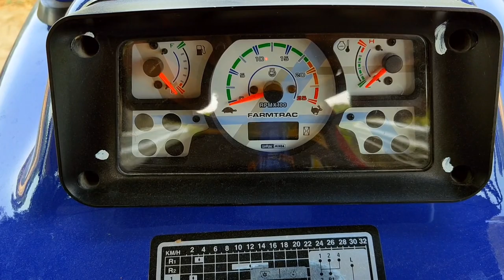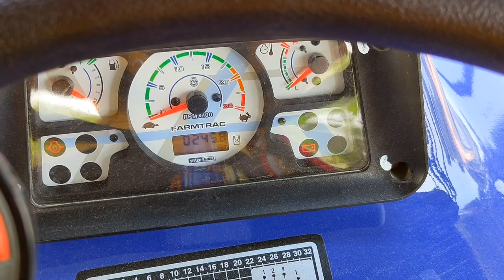50 HP में एक और दमदार माइलेज वाला ट्रैक्टर। कम कीमत में इतने सारे फीचर। farmtrac 45 powermaxx epi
50 HP में एक और दमदार माइलेज वाला ट्रैक्टर। कम कीमत में इतने सारे फीचर। farmtrac 45 powermaxx epi
Farmtrac 45powermaxx epi review
Farmtrac 45 price
Escorts tractor

नमस्कार दोस्तों
Jyani Tech Farming चैनल पर आपको खेती,नई तकनीक,कृषि यंत्र,बागवानी, किसानों से जुड़ी जानकारियां, ट्रैक्टर से संबधित जानकारी, फ़सल के बारे में सम्पूर्ण जानकारी साझा की जायेगी।

धन्यवाद

Farmtrac tractor review
Farmtrac 60 modified
Farmtrac 45
Farmtrac epi
Farmtrac powermaxx
Tractor modifi
Tractor price
Farmtrac Kubota escorts tractor
Amazing agriculture technology
farmtrac 45 power max
farmtrac modifi
farmtrac 60 new model 2023
farmtrac tractor
farmtrac song
farmtrac 6055 new model 2023
farmtrac 60
farmtrac rotaveter